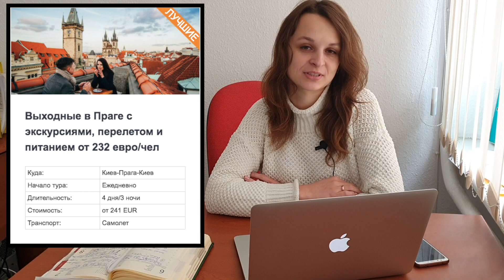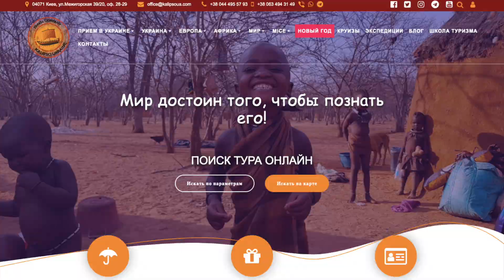Выходные в Праге с экскурсиями, перелетом и питанием от 232 евро/чел от Калипсо Украина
Прага – идеальный город для наших туристов: язык понятный, архитектура по-европейски красивая, а цены неожиданно доступные. Например: средний чек в кафе 7 евро, в ресторане 15 евро.
🔺МЕГА популярные и доступные авиа туры в Прагу (с а/к МАУ и  а/к ЧСА):
😀Выходные в Праге с экскурсиями, перелетом и питанием от 232 евро/чел
😀Выходные в Праге+ Дрезден с экскурсиями, перелетом и питанием от 266 евро/чел
😀Выходные в Праге+ Карловы Вары с экскурсиями, перелетом и питанием от 281 евро/чел
😀Выходные в Праге+ Вена с экскурсиями, перелетом и питанием от 315 евро/чел
😀Выходные в Праге+ Берлин с экскурсиями, перелетом и питанием от 389 евро/чел